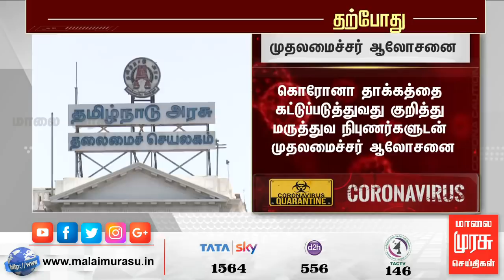கொவிட் 19 - மருத்துவர் குழுவுடன் முதலமைச்சர் பழனிசாமி காணொலிக் காட்சி வாயிலாக ஆலோசனை